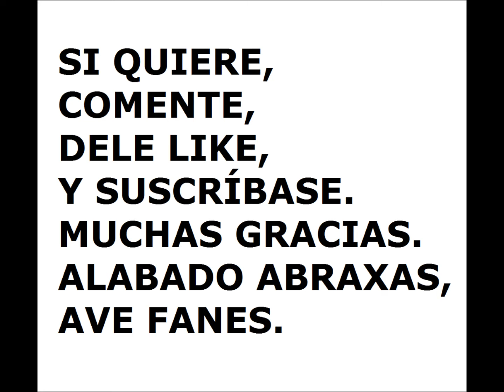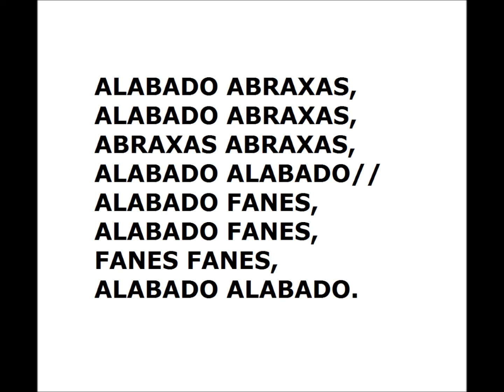TE 166: 3° Párrafo de mi Credo Personal, y Lectura de Comentarios (Oración a Lucifer)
Algunas precisiones sobre mi credo personal, y lectura con respuestas, de la caja de comentarios del canal. Opinión sobre Neon Genesis Evangelion, los viajes astrales, y sobre otros temas.